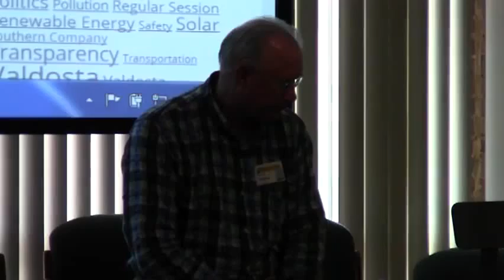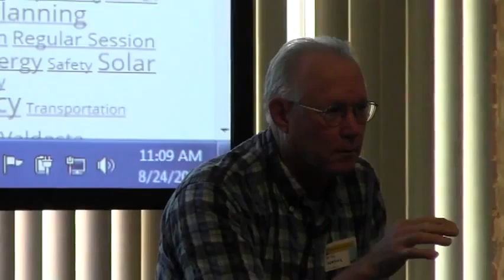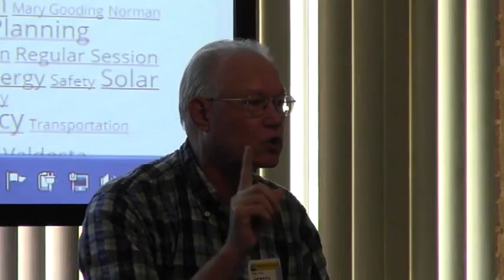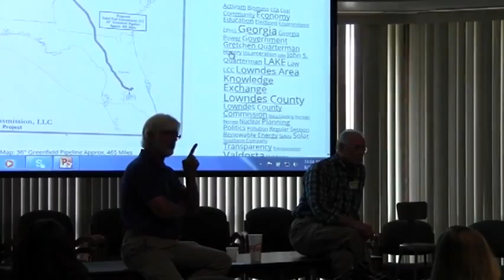03528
WWALS Watershed Coalition Water Conference with Flint Riverkeeper Gordon Rogers and Environmental Lobbiest Neill Herring in Tifton, GA at NESPAL.  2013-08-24 WWALS, wwals.net, 03528